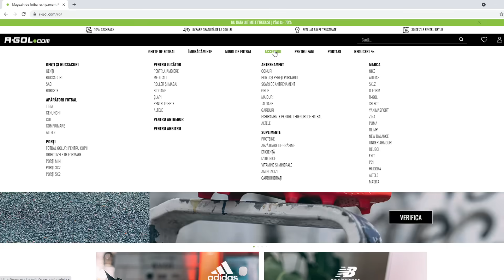130 DRAFT CHALLENGE #9! MUNCIM DIN GREU PENTRU A REUSI DRAFTUL SUPREM IN FC 24!